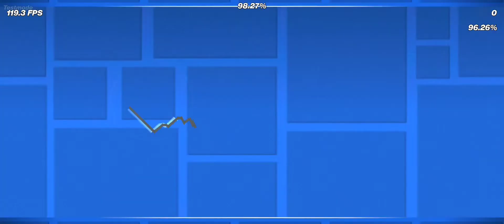Shitty SH noclip run (messed up on the wave)